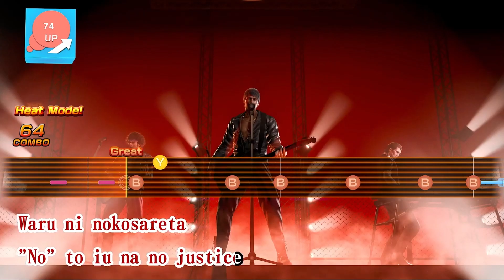Like a Dragon: Infinite Wealth - ¿Me Lo Compro? - Reseña y Análisis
Ichiban está de regreso para vivir una aventura en una región totalmente diferente a lo que la saga nos tiene acostumbrados, pero con el mismo encanto, drama y minijuegos.

Reseña por Karen Kasumi en Xbox Series X.

Además, puedes entrar a nuestro Discord a platicar con nosotros